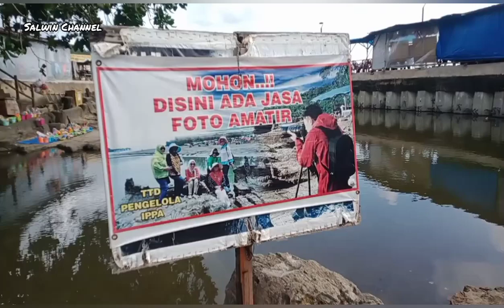FAMILY HOLIDAY (6) LEGENDA MALIN KUNDANG JADI BATU KUTUKAN ANAK DURHAKA PADA IBU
Cerita Rakyat Melegenda di tanah Sumatera Barat, Malin Kundang Dikutuk Menjadi Batu karena durhaka kepada ibunya.

Jangan lewatkan video menarik ini untuk dijadikan inspirasi bahwa kita tidak boleh durhaka kepada orangtua.